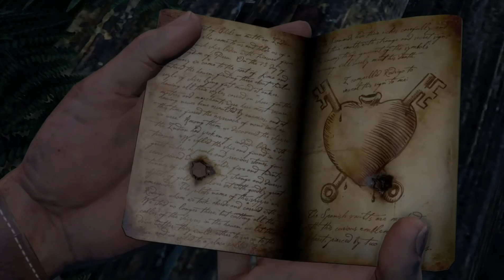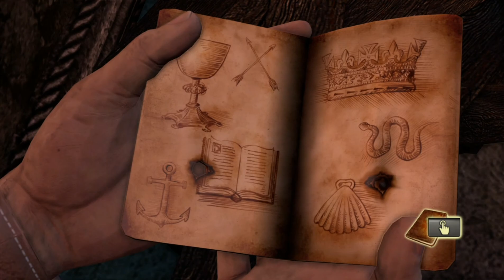MENEMUKAN TEMPAT RAHASIA! - Uncharted Drake Fortune (The Nathan Drake Collection)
Kali ini kita menemukan tempat rahasia! Bersama dengan elena. Cihui! Bagaimana kah tempat rahasia itu? ayok kita mainkan gamenya!!